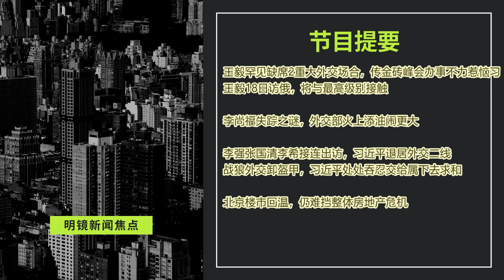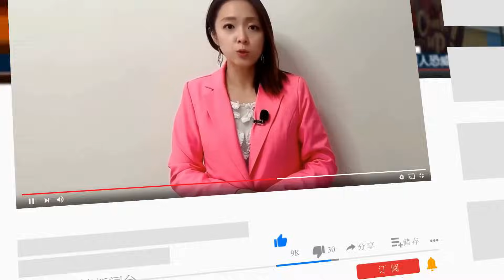传习近平金砖出糗迁怒王毅，罕见缺席2重大外交场合；习近平退居外交二线，李强张国清李希接连出访；李尚福失踪之谜，外交部火上添油闹更大∣明镜焦点（20230913）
00:22 王毅罕见缺席2重大外交场合，传金砖峰会办事不力惹恼习
王毅18日访俄，将与最高级别接触
05:32 李尚福失踪之谜，外交部火上添油闹更大
李强张国清李希接连出访，习近平退居外交二线
08:39 战狼外交卸盔甲，习近平处处吞忍交给属下去求和
16:03 北京楼市回温，仍难挡整体房地产危机

明镜电视
全球新闻，学者评论